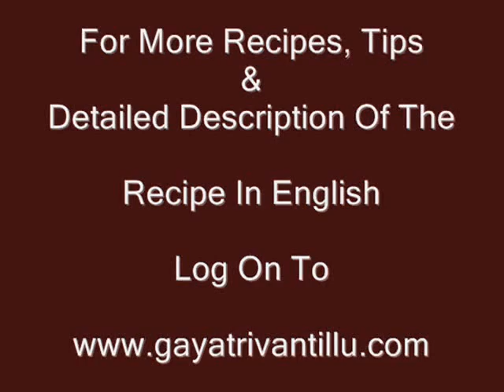Andhra Recipes - Vangapandu Uragaya - Ripe Egg plant / Brinjal Pickle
Exhaustive text in English together with additional Tips are available